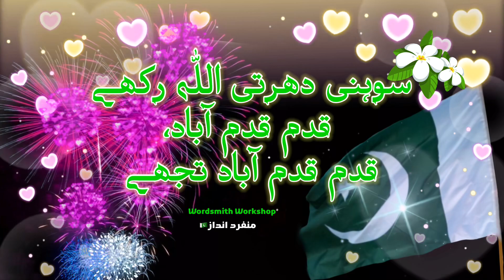14th August whatsapp status | Pakistan Independence Day status 2023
14th August whatsapp status | Pakistan Independence Day status 2023 | Pakistan Independence Day |

ملا نہیں وطنِ پاک ہم کو تحفے میں
جو لاکھوں دیپ بجھے ہیں تو یہ چراغ جلا
محسن بھوپالی

Happy Independence Day of Pakistan!

جشن آزادی مبارک ❤️  🇵🇰 ❤️